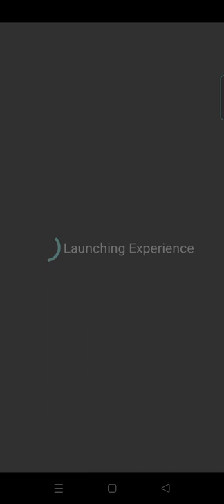Why Can't I Join Any Roblox Games?!?!?! (Roblox)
So guys this is happening to my roblox, I have no idea why. If you guys experienced this and overcame it please let me know how to overcome it. It's like I join any game and first it will be okay, then it will say launching experience and then it will stay there then go to the roblox screen forever and i have to close app and open app back and go into the game and same thing.

If you guys know how to stop this bug please let me know cause until then I can't play any Roblox games.

And I just found out that the Pokèmon Cards were fake Im going to delete the link from the description in that video.